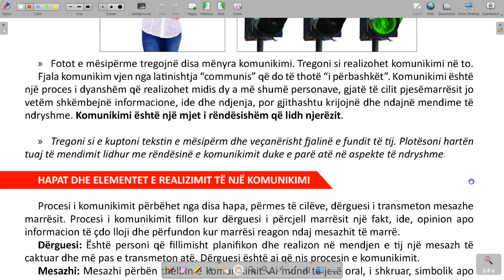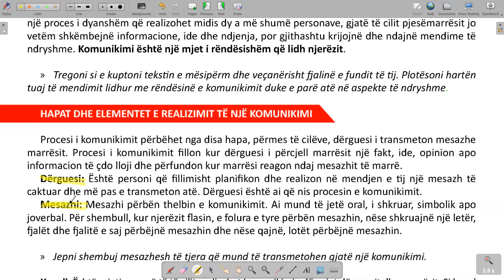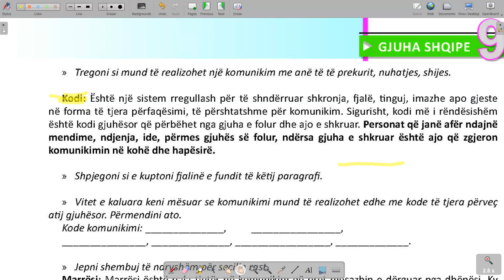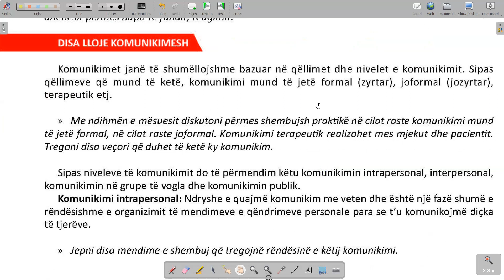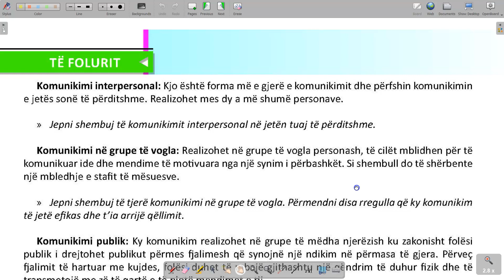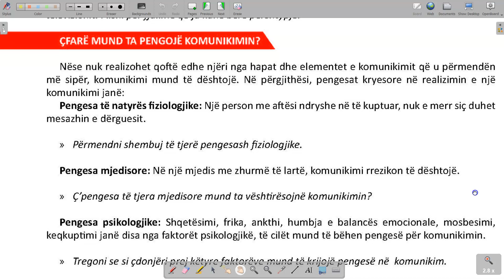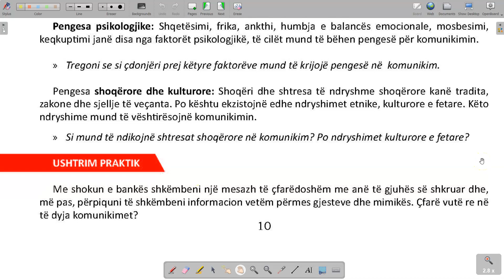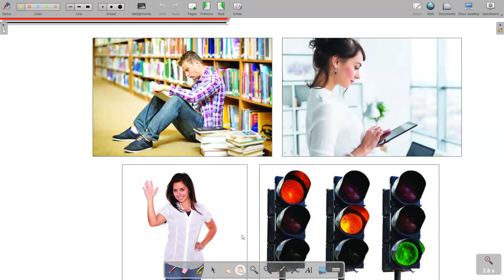1 Filara Gjuha Klasa 9 Mesimi 1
1 Filara Gjuha Klasa 9 Mesimi 1